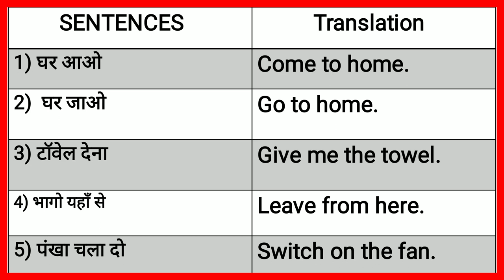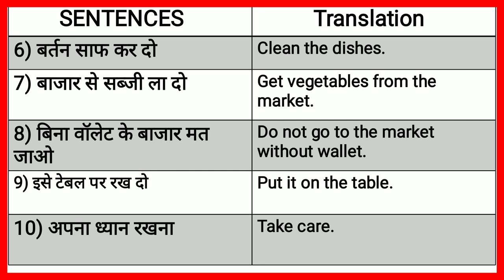Spoken English | Daily Life Sentence | Spoken english videos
मुझे Facebook पर follow करने के लिए